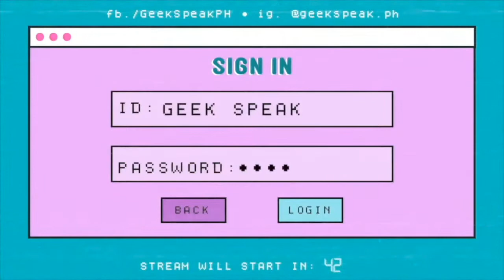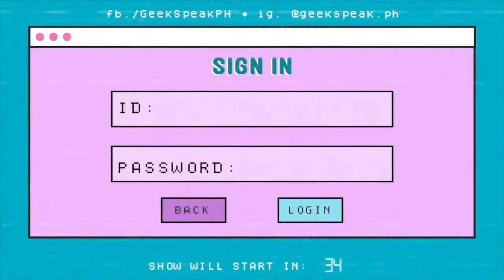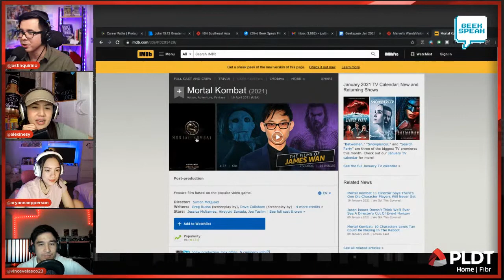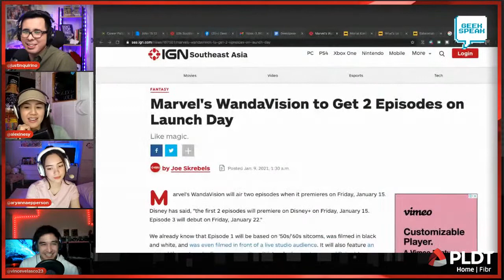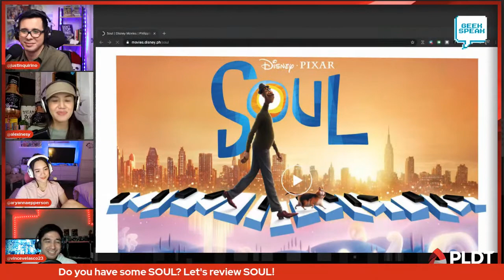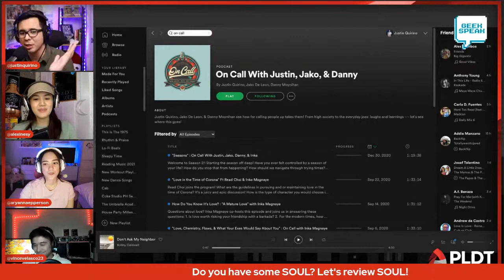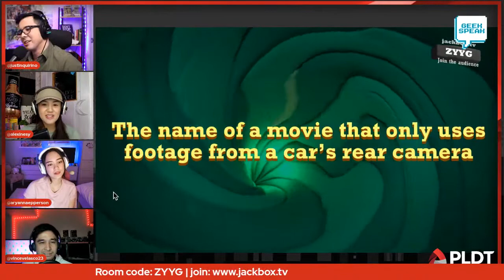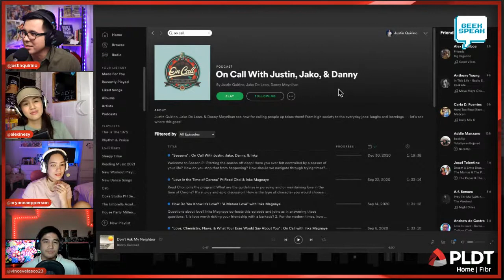Hello, 2021! 🎉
Happy New Year! Welcome back! 1st show of the year! Let's catch up, and get up to speed with the new releases this 2021!